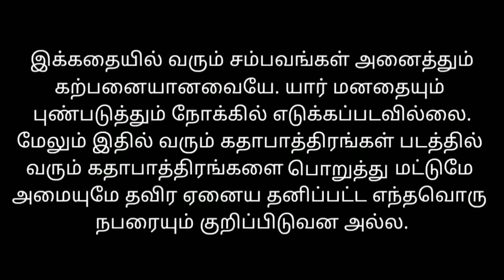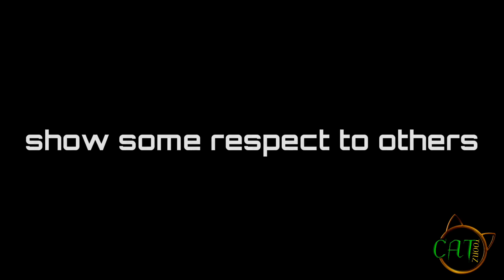Master Movie Spoof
Here Comes our Vaathi (aka) Master 😈

share namma videos with nanbargal ..✌️🕴️